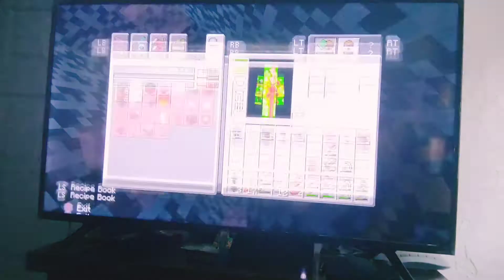Minecraft episode 3 survival Asher the mighty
Minecraft video game building fun exploring learning how to craft build a house